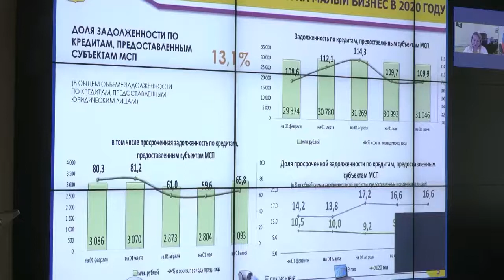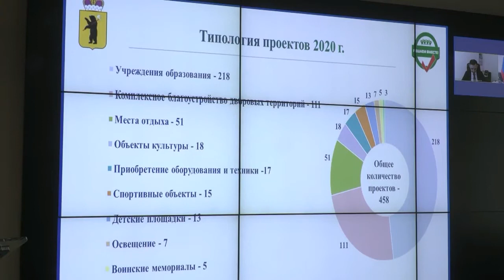На заседании правительства области обсудили ход выполнения работ по программе «Решаем вместе»